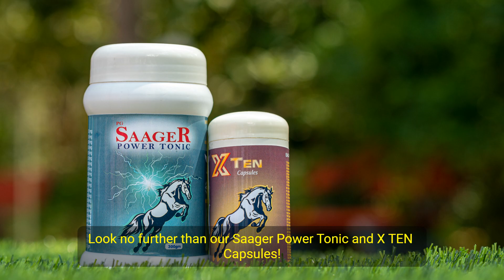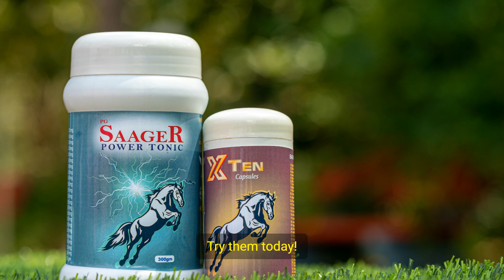Reclaim Your Power and Vitality with Saager Power Tonic and X TEN Capsules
Are you ready to reclaim your power and vitality after past mistakes? Look no further than Saager Power Tonic and X TEN Capsules! Our natural solutions are designed to address a wide range of power loss issues such as fatigue, shame, and energy deficiencies. Not only are they suitable for individuals seeking rejuvenation, but gym enthusiasts and bodybuilders can also benefit from their strength-boosting properties.

To experience optimal results, simply take 5 grams of Saager Power Tonic in the morning and evening with hot milk. This powerful formula will help you regain your energy and confidence. For an extra energy boost, try X TEN Capsules. These capsules are perfect for those experiencing low power due to various reasons. Take 2 capsules at night or 1 in the morning and 2 at night to restore vitality.

Don't let past mistakes or ailments hold you back any longer. Our powerful solutions are here to help you regain your strength and vitality. Experience the revitalizing benefits today by giving them a try. Don't wait, regain your strength and vitality with our powerful solutions. Try them today!